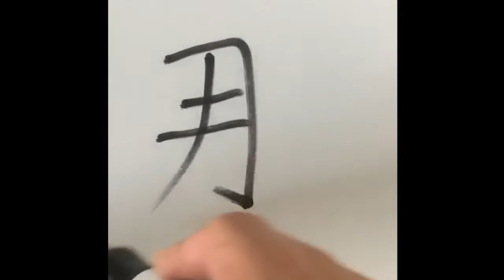How to write the Chinese character nà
We saw this element in 哪 nǎ "which?", where 口 kǒu “mouth” radical turns it into a question word.